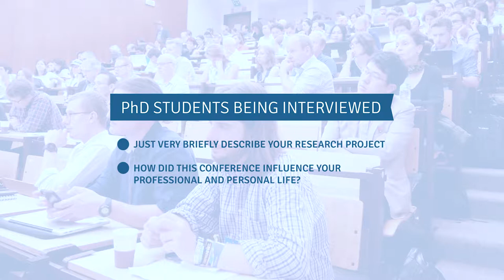6thEMESconf PhD interview of Sarah Hofmayer